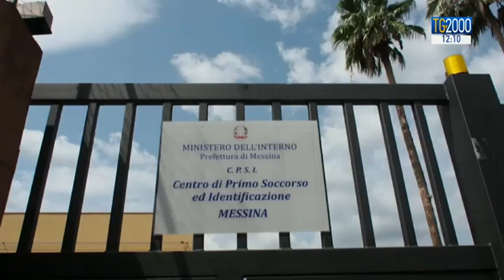Nave Diciotti, ecco dove saranno accolti i migranti sbarcati a Catania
Per i migranti sbarcati a Catania si apre la fase dell'accoglienza. Irlanda e Albania hanno dato la loro disponibilità ad accoglierne una ventina ciascuno ma per la maggior parte di loro presto si apriranno le porte di strutture che fanno capo alla Chiesa. Servizio di Maria Sara Farci